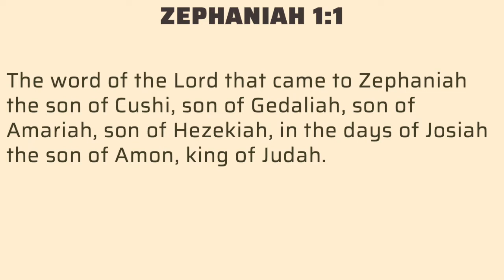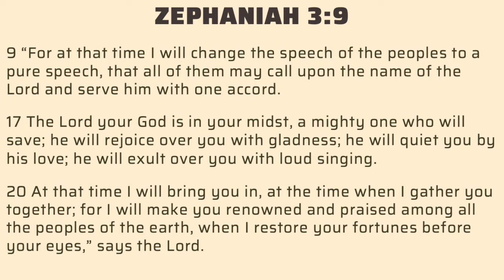ZEPHANIAH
This week we'll take a look at the book of Zephaniah! Click the link below for the handout and Powerpoint slides.